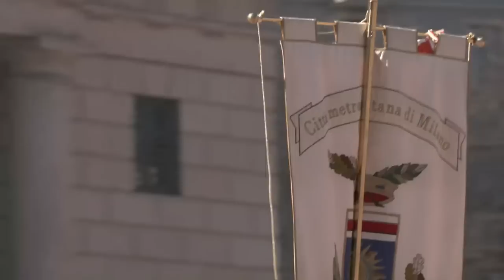Giuramento degli allievi del Corso "FADINI III" della Scuola Militare "Teulié"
Milano, Arco della Pace, la cerimonia di Giuramento degli allievi del corso “Fadini III” della Scuola Militare "Teulié”. Segui la diretta streaming.